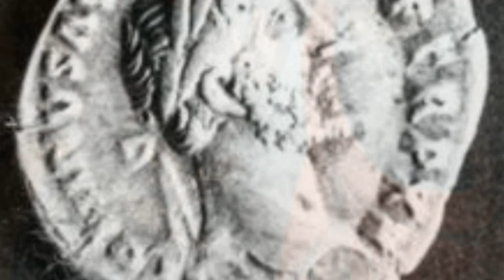Dwudziesta Dziewiąta Niedziela zwykła